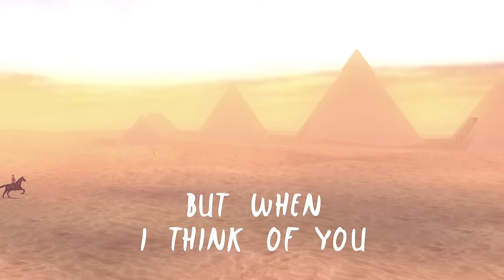Juanjo Andújar - When I Think Of You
Si te dijera que aún recuerdo
aquella tarde cuando te conocí
que mi corazón aún se emociona
cuando estoy pensando en ti
Cuando pienso en ti
acuden a mi mente aquellos años
el tiempo se detiene,
todo parece más fácil

más allá del corazón
más allá de la razón
los sueños se dibujan
donde no llega mi voz

Si la Luna hablase contaría
Mil y una historias
De amores y de celos
Pero no podría contar los segundos
En que estoy pensando en ti
Hasta el silencio parece distinto
No hay nadie más que tú
Siento ganas de gritar

Recuerdo tus caricias
Nuestras palabras de amor

Hay días que son
Más difíciles de atravesar
Que una muralla
Pero cuando pienso en ti
Brilla una luz especial
Cuando pienso que estás junto a mí

Uuuh, uuh, uuuh
Uuuh, uuuh, uuuuuuh

LYRICS ENGLISH
If I told you that I still remember
That afternoon when I meet you
That my heart shakes with emotion
When I’m thinking of you
When I think of you
I remember the years that we have lived
Time stands still
Everything seems easier

Further from the heart
Further than the reason
Dreams are drawn
Where my voice doesn’t reach

If the Moon could speak would count
A thousand stories
Of love and the jealousy
But it could not count the seconds
Even silence seems different,
There’s no one more than you
I need to shout out

Some days are
More difficult than breaking
Through a wall
But when I think of you
A special light shines
When I think you are with me
I feel like shouting out

I remember your caresses
Our words of love

Uuuh, uuh, uuuh
Uuuh, uuuh, uuuuuuh

Lyrics/Music: Juan José Andújar Felices
Production song: David Saludes